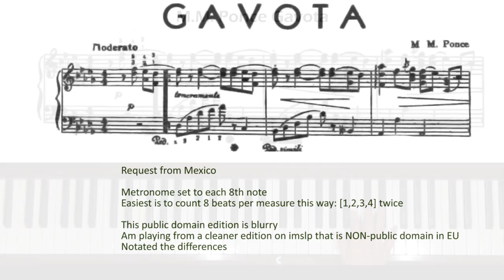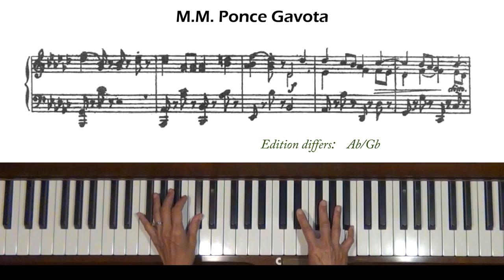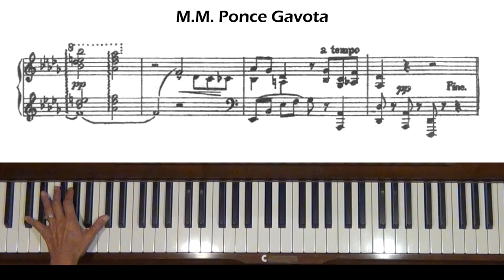Gavota by Manuel M. Ponce Piano Tutorial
Request from Mexico. Level 5.